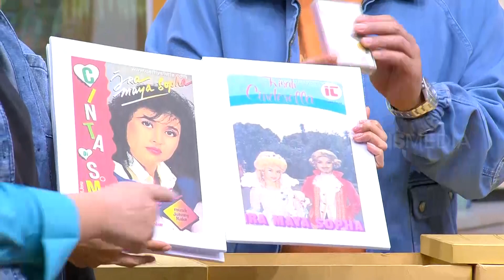Perjalanan karir Ira Maya Sopha | FYP BEST MOMENT (23/11/23)